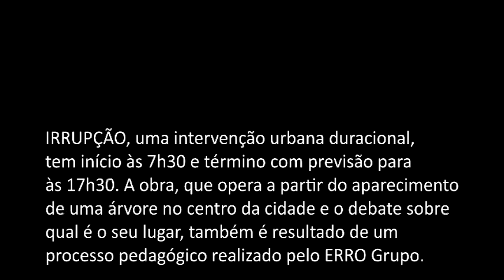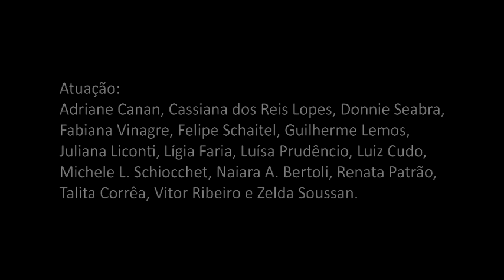IRRUPÇÃO: muda depende do tamanho da cova para criar raiz (2015)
IRRUPÇÃO: muda depende do tamanho da cova para criar raiz (2015), uma intervenção urbana duracional e de site-specific, cujo mote é a relação entre a natureza e a sociedade, refletindo sobre o lugar da natureza na sociedade contemporânea e trabalha através de uma pluralidade de reações. A obra tem duração de cerca de 10 horas, das 07h30 às 17h30, e também possui um processo pedagógico realizado pelo ERRO Grupo.

A intervenção integrou o projeto Insistência: Atividades de Fomento Local e Manutenção do ERRO Grupo, contemplado pelo Prêmio Funarte Myriam Muniz de Teatro/2014. O trabalho é construído de maneira colaborativa, a partir das peculiaridades de cada participante sobre os processos de criação do ERRO em suas obras de intervenção urbana.

IRRUPÇÃO: muda depende do tamanho da cova para criar raiz entrelaça o impacto da performance e da instalação em uma ação de intervenção urbana que traz ao centro da cidade uma série de questionamentos sobre o lugar da natureza na sociedade contemporânea. A definição de IRRUPÇÃO, um substantivo feminino (do Latim irruptione-), nos remete ao ato ou efeito de irromper, como uma investida, uma entrada súbita, repentina, de uma ou mais pessoas em um lugar; um transbordamento, extravasamento; como um figurativo de invasão. Na área da odontologia, por exemplo, IRRUPÇÃO é o processo responsável por mover o dente de sua posição estática dentro da cavidade oral até a sua posição final de oclusão com seu antagonista, é um processo dinâmico que inclui também o desenvolvimento completo da raiz. Para os dentistas, Emergência é sinônimo de IRRUPÇÃO, termo frequentemente utilizado como referência clínica.

IRRUPÇÃO – FICHA TÉCNICA
Realização: ERRO Grupo.
Direção geral e concepção: Pedro Bennaton e Luana Raiter.
Coordenação da oficina de intervenção urbana: Luana Raiter, Luiz Henrique Cudo e Pedro Bennaton.
Atuação (participantes da oficina ministrada pelo ERRO Grupo): Adriane Canan, Cassiana dos Reis Lopes, Donnie Seabra, Fabiana Vinagre, Felipe Schaitel, Guilherme Lemos, Juliana Liconti, Lígia Faria, Luísa Prudêncio, Luiz Henrique Cudo, Michele Louise Schiocchet, Naiara Alice Bertoli, Renata Patrão, Talita Corrêa, Vitor Ribeiro, Zelda Soussan.
Criação: ERRO Grupo e participantes da oficina.
Filmagem: Sarah Ferrreira e Rodrigo Ramos
Agradecimento: Wellington Bauer